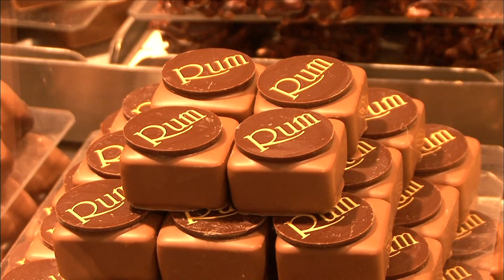【K】Switzerland Travel-Zurich[스위스 여행-취리히]반호프슈트라세, 달콤한 수제 초콜릿 가게/Bahnhofstrasse/Handmade Chocolate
[한국어 정보]
반호프 슈트라세, “역 앞의 거리”라는 뜻이다. 여느 도시와 마찬가지로 역 근처가 제일 분주하고 사람도 많다. 한 가게 앞에 유달리 많은 사람들이 모여 있다. 뭘 파는 가게일까. 떡 절편 같기도 하고, 땅콩을 버물린 엿 같기도 하고, 색깔 또한 가지각색인데... 이 모두가 초콜릿이란다. “세계 최고의 초콜릿입니다.” “몇 가지의 다양한 초콜릿 종류가 있나요?” “20개 정도 있는데 한 달에 한 개의 새로운 초콜릿을 선보입니다.” “어떤 것이 이달의 스페셜인가요?” 이 절편 모양의 초콜릿이 크리스마스 스페셜인데 손님이 원하는 양만큼 잘라, 저울에 달아 판다고 한다. 은박지를 까면 예쁘고 반듯하게 생긴 초콜릿에 친숙했던 나에겐 이 절편 모양의 초콜릿이 낯설게 보였다. 세계적인 초콜릿 생산지답게 진열장에는 갖가지 초콜릿이 그네만의 자태를 뽐내며 오감을 유혹한다. 이 초콜릿 상점은 1962년, 창업자 루돌프 라델크(Rudolf Laderach)가 프랑스 버섯 모양의 속이 텅 빈 초콜릿을 개발하면서 유명세를 탔다고 한다. “즐거운 크리스마스 보내세요.”

Bahnhof Strasse years, it means "the street in front of the station." As usual there are many bustling city near the station, and the best people. Many ordinary people have gathered in front of the store. What Is the shop selling. To some bread slices, peanut bite Earn gatgido overheard, and color is also a wide variety inde ... all yiranda chocolate. "The world is the best chocolate." "Is there some kind of a variety of chocolate?" "There are about 20 introduces a new chocolate a month." "What Is This Month's Special?" This segment is shaped chocolate Christmas Special inde cut the amount the customer wants, and seIIing weighed on the scales. Kkamyeon the tinfoil-looking pretty straight to me who are familiar with the shape of a slice of chocolate is chocolate seemed strange. The global chocolate producer has beautifully showcases all kinds of chocolate temptation for the senses strutting figure viewed only swing. This chocolate shop in 1962, the founder Rudolf La delkeu (Rudolf Laderach) while developing a hollow mushroom-shaped chocolate in France and you got a celebrity. "Happy Christmas."

[Portuguese: Google Translator]
Bahnhof Strasse Jahre, bedeutet es, "die Straße vor dem Bahnhof." Wie immer gibt es viele belebte Stadt nahe dem Bahnhof, und die besten Leute. Viele gewöhnliche Menschen haben vor dem Laden versammelt. Was ist der Laden mit. Einige Scheiben Brot, Erdnuss Biss Verdienen gatgido belauscht, und Farbe ist auch eine Vielzahl inde ... alle yiranda Schokolade. "Die Welt ist die beste Schokolade." "Gibt es irgendeine Art von einer Vielzahl von Schokolade?" "Es gibt etwa 20 führt eine neue Schokolade im Monat." "Was ist in diesem Monat besonders?" Dieses Segment wird förmige Schokolade Christmas Special inde Schnitt in Höhe der Kunde will, und SEIIING gewogen auf die Waage. Kkamyeon die Alufolie schau recht direkt zu mir, die mit der Form einer Scheibe des Schokoladen vertraut ist schokolade schien seltsam. Der globale Schokoladenhersteller hat schön präsentiert alle Arten von Schokolade Versuchung für die Sinne stolzieren Figur gesehen nur Gange. Das Schokoladengeschäft im Jahr 1962, der Gründer Rudolf La delkeu (Rudolf Läderach) bei der Entwicklung eines Hohlpilzförmige Schokolade in Frankreich und Sie haben eine Berühmtheit. "Frohe Weihnachten."

[Information]
■클립명: 유럽097-스위스04-02 반호프슈트라세, 달콤한 수제 초콜릿 가게/Bahnhofstrasse/Handmade Chocolate Shop
■여행, 촬영, 편집, 원고: 이승한 PD (travel, filming, editing, writing: KBS TV Producer)

[Keywords]
유럽,Europe,,스위스,Switzerland,Schweiz,Svizzera,Suisse,Svizra ,,이승한,2010,11월 November,,,,